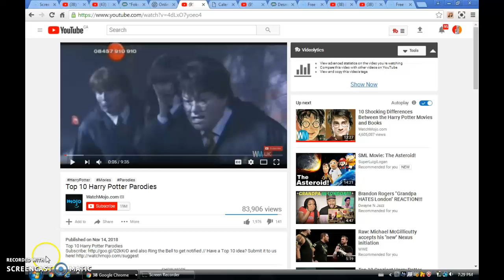RANDOM VIDEO (PC GAME)